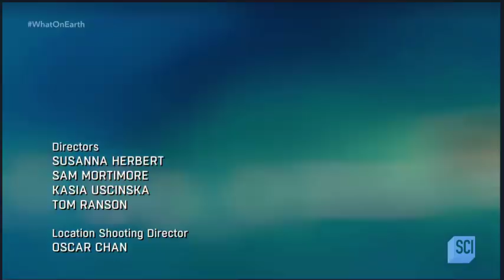Ramasetu --Science Channel report on an ancient landbridge between India and Sri Lanka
Science Channel program 2017  This reports a superhuman achievement, that stones were transported from afar to make a land bridge in the Indian Ocean between ancient India and Sri Lanka about 5000 years ago.